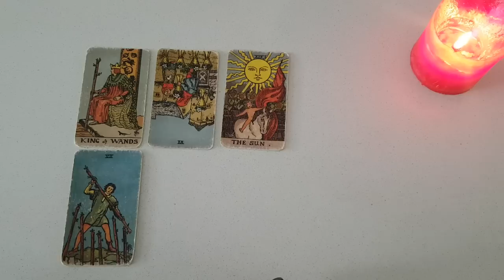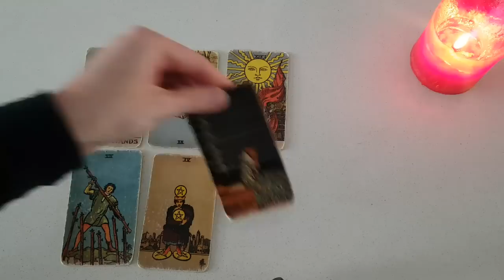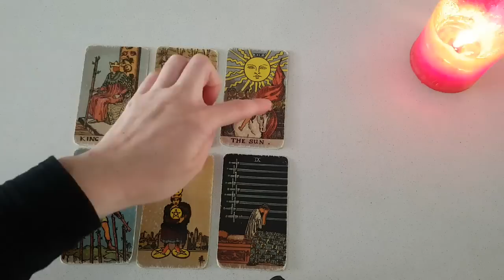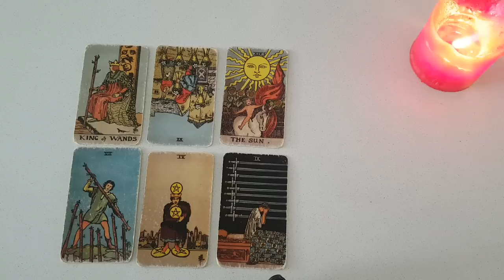PISCES ⚡ GET READY! THIS WILL HAPPEN *24-48* HOURS AFTER WATCHING THIS VIDEO!! 😱🔮 OCTOBER 2022 TAROT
Thanks for tuning into watch   GET READY! THIS WILL HAPPEN *24-48* HOURS AFTER WATCHING THIS VIDEO!! OCTOBER 2022 TAROT